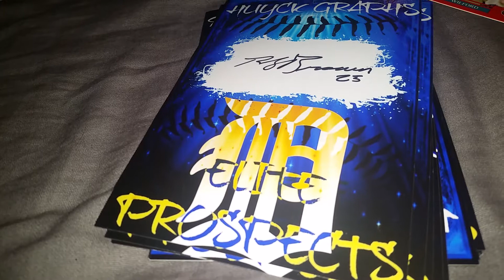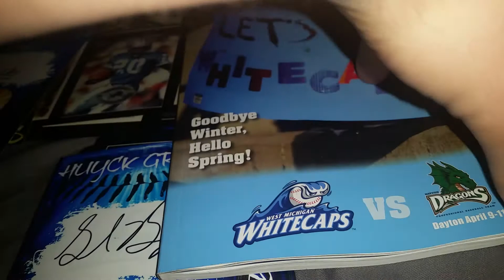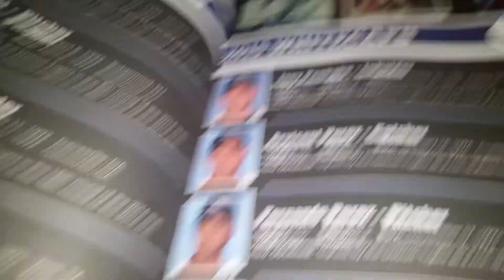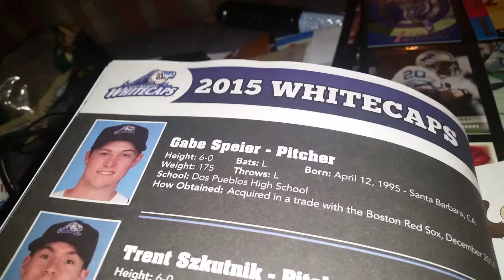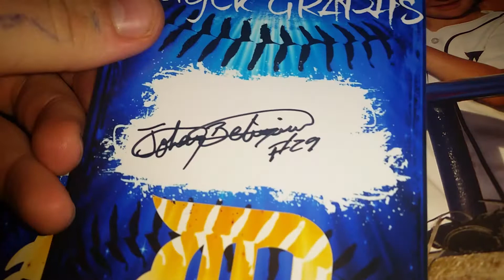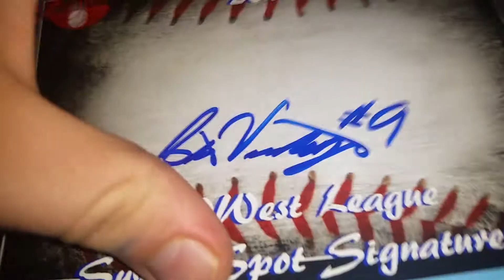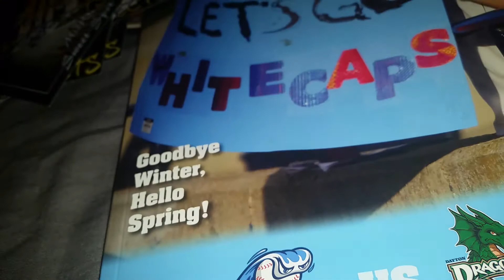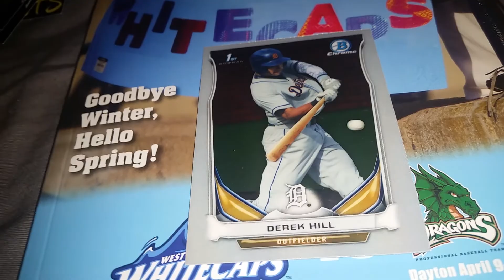Huyck graphs Tigerwhitecaps YOHO IP RECAP